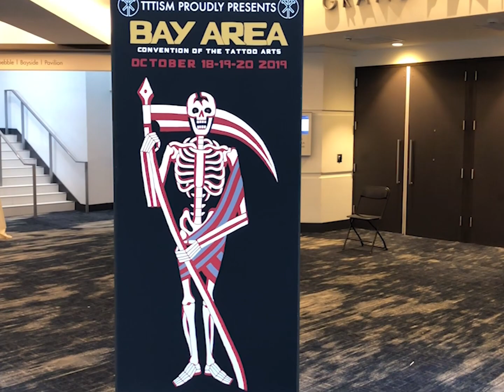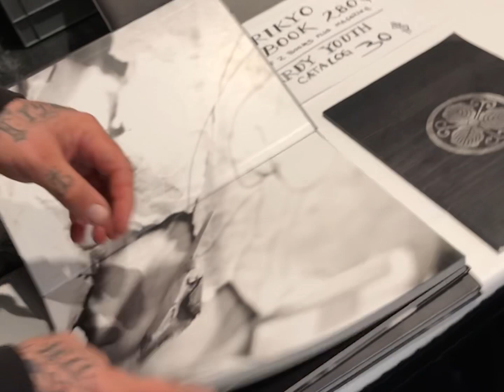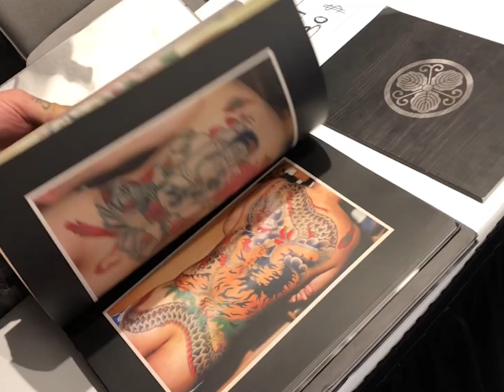MSTV 1 - Bay Area Tattoo Convention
A recap of the 2019 Bay Area Tattoo Convention, one of the best conventions around. With taki, bill canales, andreas coenen, freddy corbin, james tran, paul dobleman. By More Stupid Tattoo TV